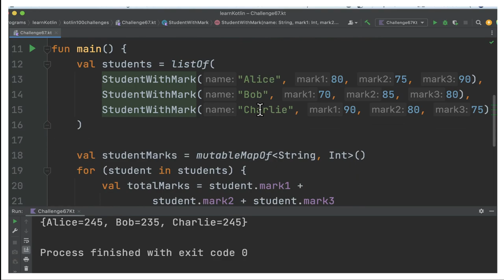100 KOTLIN CODING CHALLENGE | KOTLIN STUDENT MARK AGGREGATION | InterviewDOT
100 KOTLIN CODING CHALLENGE | KOTLIN STUDENT MARK AGGREGATION